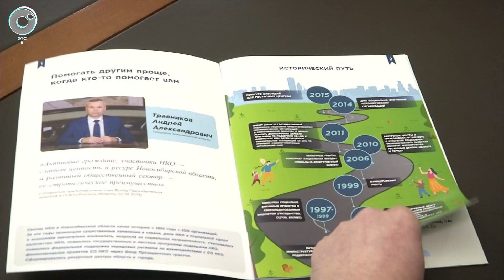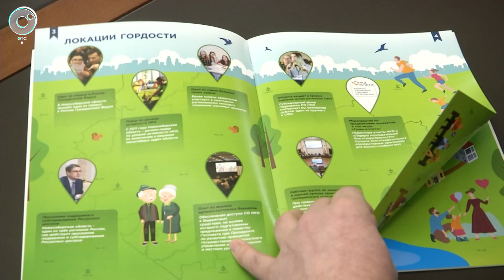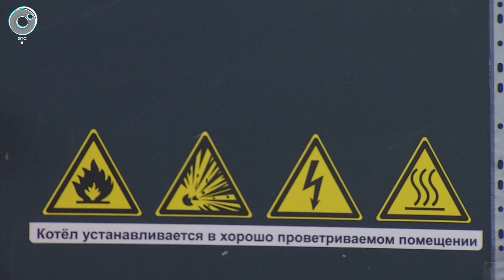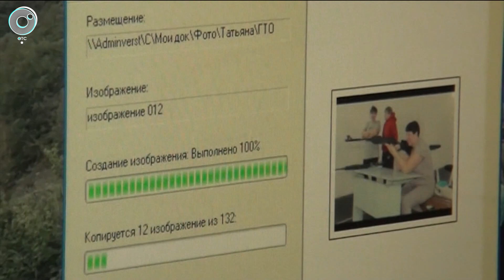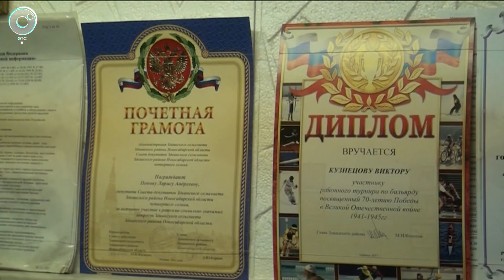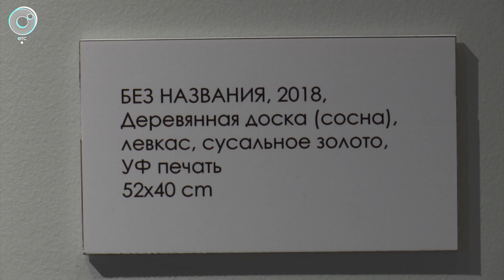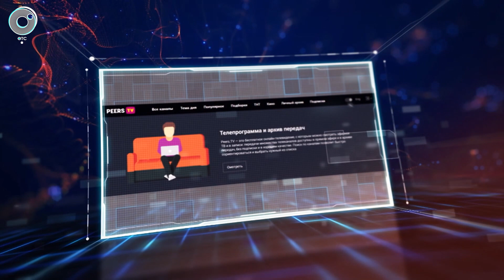НОВОСТИ УТРО | 14 января 2021